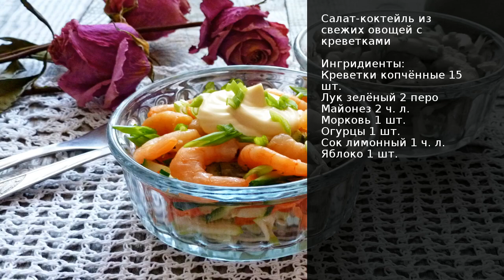Салат-коктейль из свежих овощей с креветками . Рецепт от шеф повара Максима Григорьева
Приближается романтичный праздник - День Святого Валентина, я предлагаю приготовить свежий, хрустящий и лёгкий, несмотря на майонез, салат! Отличный вариант для девичника или романтического ужина!